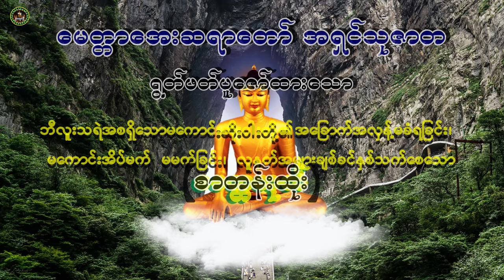🙏လူနတ်အများချစ်ခင်နှစ်သက်ခြင်း၊ ဘီလူးသရဲမခြောက်လှန့်နိုင်သော မေတ္တသုတ်🙏မေတ္တာအေးဆရာတော် အရှင်သုဇာတ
🌻🙏🙏 အနှစ်ရှိသော သူတော်ကောင်းတရားကို အနှစ်ရှိဟုသိ၏။ အနှစ်မရှိသောတရားကို အနှစ်မရှိဟုသိသည့် အယူမှန်ရှိကြသောသူတို့သည် သီလစသော ဂုဏ်ကျေးဇူးအနှစ်ကို ရကြကုန်၏။🙏🙏🌻
                                                                                                                    ဓမ္မဥယျာဉ် Channel
Credit: Buddha Photo from Facebook
Credit: Intro Music From Myanmar Traditional Harp Music.